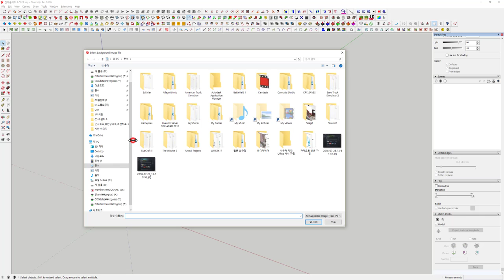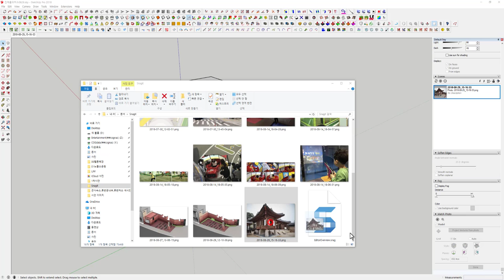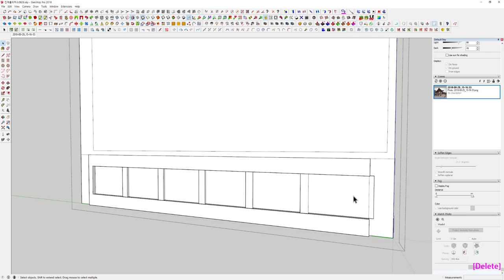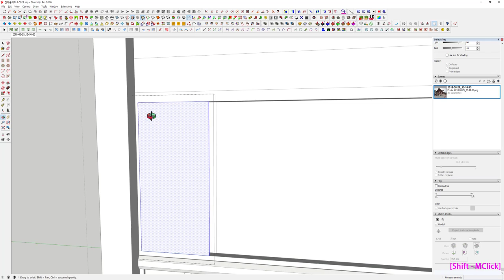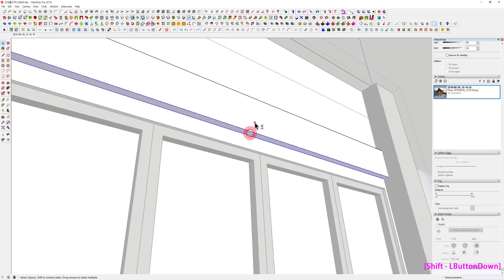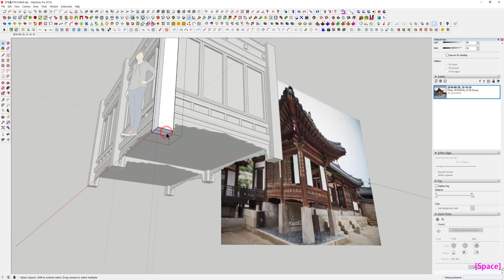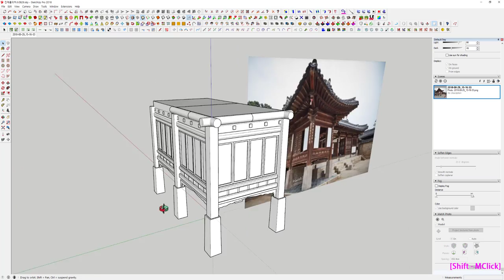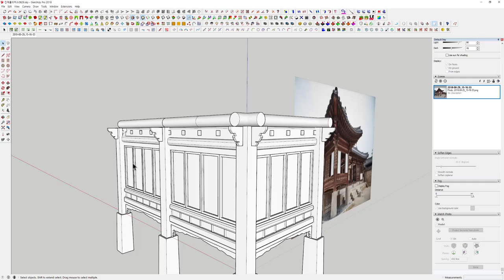UncleBucks ( 스케치업 한옥 Part_1 Traditional Architecture )